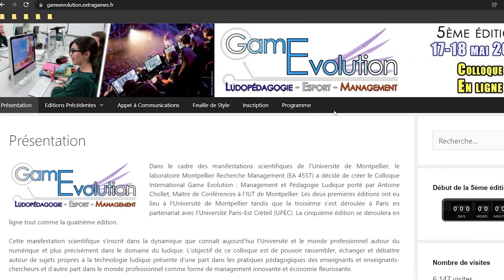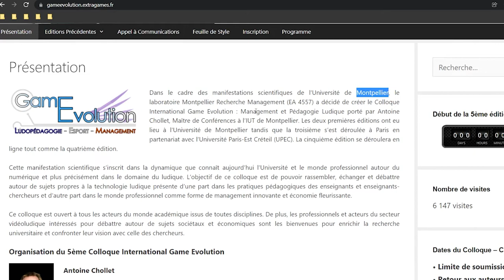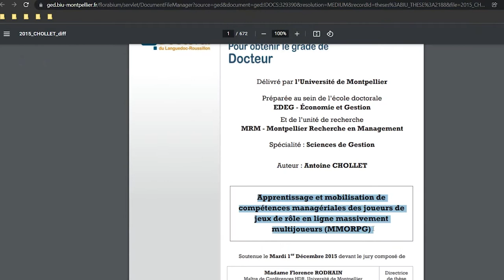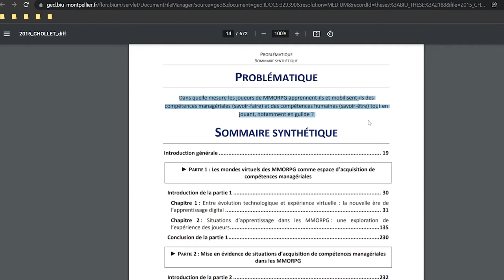Recherche & jeu vidéo ! Avec Antoine Chollet – Un Moment GEEK #7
Antoine Chollet est chercheur et s'intéresse de près au jeu vidéo : les compétences qu'on peut apprendre en y jouant, comment le jeu vidéo peut être utile pour d'autres métiers, et bien d'autres choses à découvrir dans cet échange !

Retrouvez-nous tous les mardi à 18h00 pour un nouveau Moment GEEK sur 👾 Twitch

⏱ Horodatage :
00:00 - Intro
00:26 - Présentation d'Antoine Chollet
02:25 - Colloque francophone tout public : Colloque International Game Evolution
03:15 - Antoine L'Enseignant
04:00 - Antoine Le Chercheur
04:09 - Thèse sur les compétences acquises grâce aux Jeux
05:37 - Choix de décisions & Jeux Vidéos
07:27 - Design Graphique & Jeu Vidéo
08:41 - Echelle de Continuité d'Usage : du fan-art au cosplay
10:31 - Antoine Chollet : futur grand streameur ?
10:27 - Jeux Vidéos & Rêves
12:50 - Jeux Vidéos & Cités
18:06 - Mode Haute Couture & Jeu Vidéo
19:44 - Outro

Cette vidéo est un montage du direct diffusé le 16 novembre 2021 à 18h00 sur 👾 Twitch. Pour voir l'entretien au complet, suivez ce lien